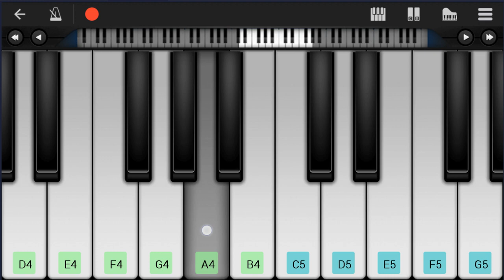Mobile Piano Tutorial: How to play Monster by Shawn Mendes and Justin Bieber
Here is a sheet music/tab video on the song Monster by Shawn Mendes and Justin Bieber on the mobile piano. A mobile piano tutorial arrangement which is transposed to notes that are easily played by mobile piano, for the song Monster by Shawn Mendes and Justin Bieber.

EasyMusicLesson teaches you to play the your favorite instrument, through well-arranged sheet music so that you too can learn how to play Monster by Shawn Mendes and Justin Bieber on the mobile piano as fast as you can. A mobile piano tutorial with backing tracks to help your play the song better.

Chords of Piano arrangement:
D Min   C Maj   G Maj   Bb Maj   D Min   C Maj   G Maj   Bb Maj
D Min   A Min   G Min   Bb Maj   D Min   A Min   G Min   Bb Maj
D Min   A Min   G Min   Bb Maj   D Min   A Min   G Min

Melody notes of Piano:
D4 D5 F5 D5 C5 D5 C5 A4 G4
A4 G4 F4 D4 A4
D5 F5 D5 C5 D5 C5 A4 G4
A4 G4 F4 D4 A4 Bb4 A4 G4
C4
F4 G4 A4   F4 G4 A4
D4
G4
F4 F4 C5     A4
A4   G4
F4 C5 D5
A4 G4 F4 D4 G4
D4
F4 G4 A4   C5 A4 A4
G4
A4   G4
F4 C5 D5
A4 G4 F4 D4 G4     F4 G4 A4
Bb4 A4 G4 F4 F4   C5 A4
C5 D5     G4 F4 G4
G4 F4 G4 F4 G4 F4 F4   C5 A4
C5 D5   F4 G4 F4 G4   F4
G4 F4 G4 F4 F4     C5 A4
C5 D5 G4 F4 G4 G4 G4
D4 A4 A4 A4 Bb4
A4 A4 F4 G4     F4
A4 C5 A4 G4 A4 G4 F4 D4
A4 C5 A4 G4 A4
A4 C5 A4 G4 A4 G4 F4
C5 D5   G4 F4 F4     G4 A4
G4         C4
C5 C5 D5
E5   E5 D5 E5 D5 C5 A4
C5 A4 C5 D5 A4
F4 C5 C5 C5 C5 C5 C5
C5 A4 C5 D5 A4   C5 D5
E5 E5 E5 E5 E5 D5 C5 A4
C5 C5 C5 C5 C5 C5 G5
G5     F5 G5 A5
D5
F5 G5 A5   F5 G5 A5
G5
F5 F5 C6     A5
A5   G5
F5 C6 D6
A5 G5 F5 D5 G5
D5
F5 G5 A5   C6 A5 A5
G5
A5   G5
A5 G5 F5 D5 G5 F5 G5 A5 A5
A5   C5 C5 D5 F5 G5
A5 G5
C6     C5 D5 F5 G5
A5 G5 F5
C5   C5 C5 D5 F5 D5
A5 G5       F5
G5 A5 D5   C5 D5 F5
A5 G5 F5     D5
A5
G5 G5 F5 G5   D5